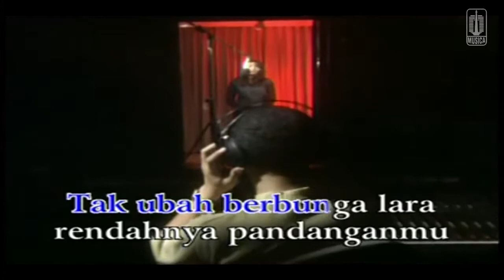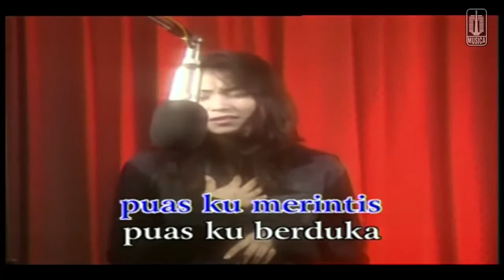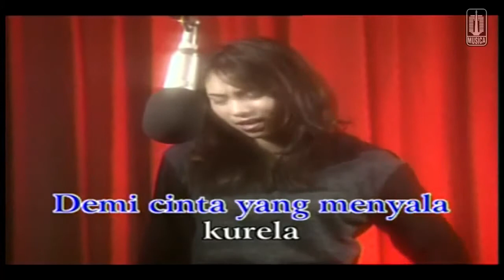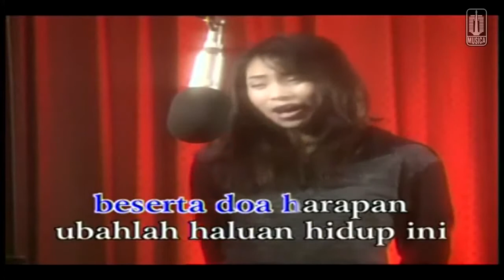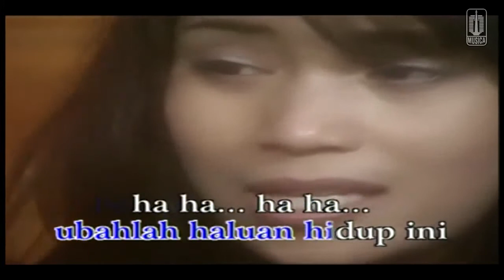Rela ● Inka Christie 🎤 Karaoke lapender78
Putra Majalengka